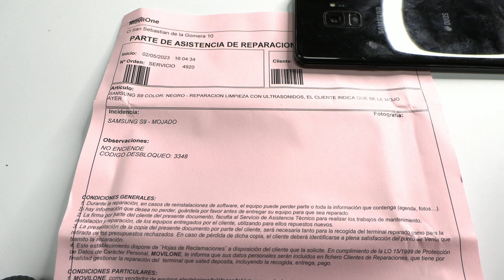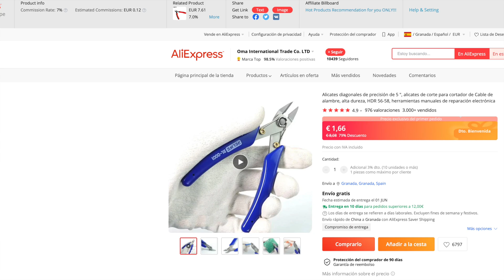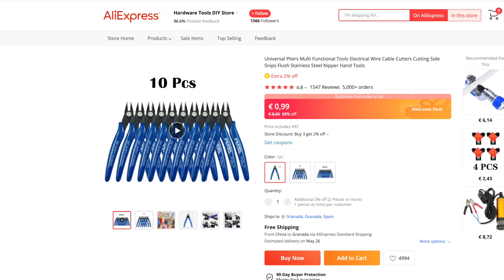Samsung Mojado, Como secar un móvil mojado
Hola a todos, soy Leonardo, y en este video les mostraré cómo reparar un móvil Samsung S9 mojado y cuánto cobrar por este tipo de trabajo. ¡Comencemos!

✅  Alicate de corte de precision

🟨 Lote 10 alicates de corte:

Cuando un dispositivo mojado llega a nuestro taller, lo primero que debemos hacer es desconectar de inmediato el conector de la batería para evitar mayores daños en la placa base y cortocircuitos. Después, procedemos a retirar la tapa trasera, los tornillos de la carcasa intermedia, la antena NFC y la bandeja SIM. Con cuidado, levantamos la placa base del dispositivo.

A continuación, realizamos una inspección visual minuciosa con un microscopio en busca de signos de humedad y corrosión. En nuestro caso, encontramos indicios de humedad y sulfato en varios lugares, incluyendo el conector de la batería y el blindaje.

En el proceso, descubrimos que un condensador se había desprendido de la placa base debido a la corrosión. Para solucionarlo, aplicamos un poco de flux y utilizamos una estación de aire caliente a 380ºC y 10% de flujo de aire para soldar el condensador. Es fundamental reducir el flujo de aire al mínimo para evitar que el condensador se desplace y obtener una soldadura fuerte y brillante.

Una vez soldado el condensador, utilizamos un trozo de algodón y limpia contactos para eliminar el sulfato de la placa base. En casos más severos, podríamos emplear una lavadora de ultrasonidos a 60ºC para una limpieza profunda. También limpiamos el conector de la pantalla, que presentaba sulfato.

Después de la limpieza, intentamos encender el teléfono utilizando un conector de batería reciclado, y aunque encendió correctamente, no cargaba la batería. Retiramos los dos blindajes en busca de corrosión y encontramos bastante en el segundo blindaje, especialmente en zonas donde se maneja más corriente.

Para retirar el blindaje, utilizamos una estación de aire caliente a 400ºC y 40% de flujo de aire, haciendo palanca con un bisturí quirúrgico. Para el segundo blindaje, preferimos cortarlo con un alicate de corte de precisión, evitando aplicar demasiado calor al CPU. Si necesitas herramientas de este tipo, en la descripción del video encontrarás enlaces para comprarlas.

Limpiamos con cuidado la zona afectada y aplicamos flux y estaño en pasta para reactivar el estaño antiguo, utilizando una estación de aire caliente a 350ºC y 30% de flujo. Luego, limpiamos nuevamente y probamos el dispositivo.

El móvil ahora carga correctamente, y el único problema restante es el triángulo amarillo que indica la ausencia de la antena NFC. La colocamos y comprobamos de nuevo el dispositivo. Finalmente, hemos logrado solucionar el problema del móvil mojado. Por esta reparación, cobraremos alrededor de 70 euros, un precio adecuado para este tipo de avería.

Si necesitas ingresos adicionales, invertir tiempo en formarte en reparación de móviles puede ser una excelente opción. Es un trabajo limpio y cómodo, y en países como España, hay una gran demanda en este sector. Solo hay que echar un vistazo a las ofertas de empleo. Un buen técnico puede cobrar un buen sueldo cada mes, lo que te permitirá disfrutar de una carrera estable y gratificante.

En resumen, en este video les he mostrado cómo reparar un Samsung S9 mojado, desde la desconexión de la batería hasta la limpieza y soldadura de componentes afectados por la humedad. Además, compartí algunos consejos sobre cuánto cobrar por este tipo de trabajo y la importancia de invertir en formación para mejorar tus habilidades y empleabilidad en el sector de la reparación de móviles.

Soy Leonardo, y esto ha sido el video de hoy. Espero que hayan disfrutado y aprendido algo nuevo. ¡Nos vemos en el próximo! ¡Un saludo!